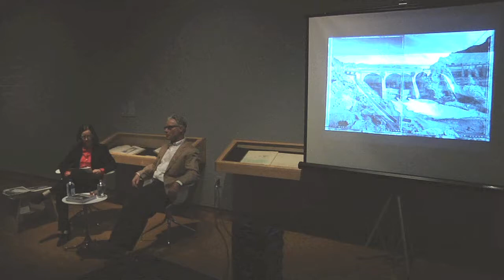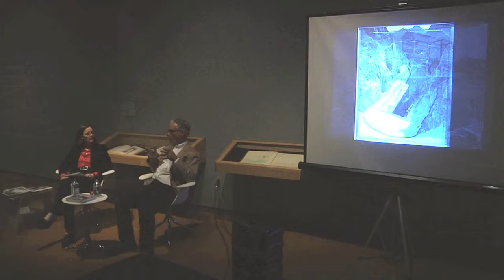Martin Stupich - UNM Art Museum Distinguished Lecture Series